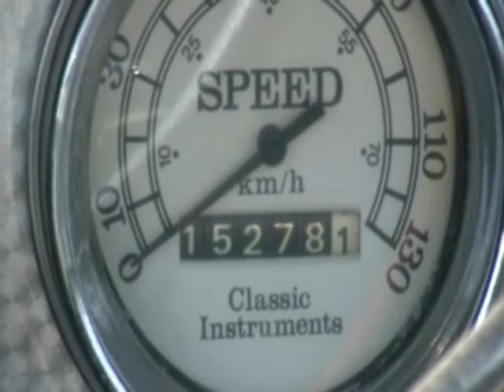Untitled alines video 1979 Auburn 1935